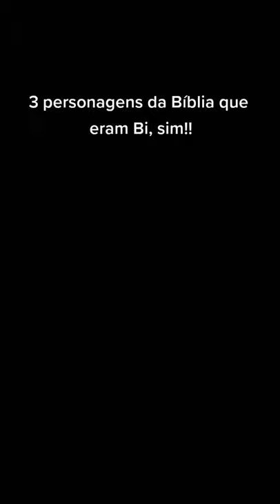3 PERSONAGENS DA BÍBLIA QUE ERAM (BI) SIM!